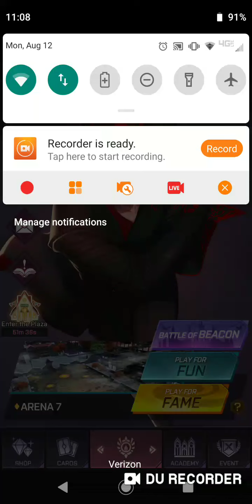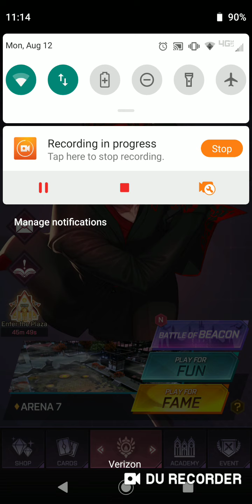SO I MADE THIS VIDEO FOR NO REASON